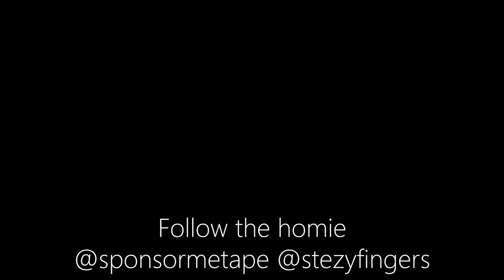ChubyMuffin X Stezyfingers Collab Edit